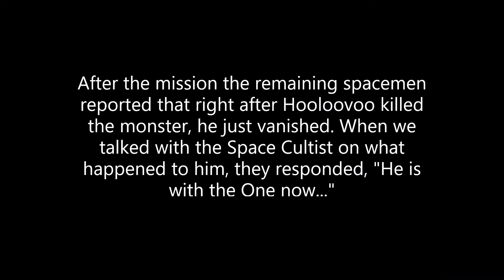Unfortunate Spacemen: The Space Cultist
As a shapeshifter rampages through the Hypertrain, a spaceman is guided by the "One".